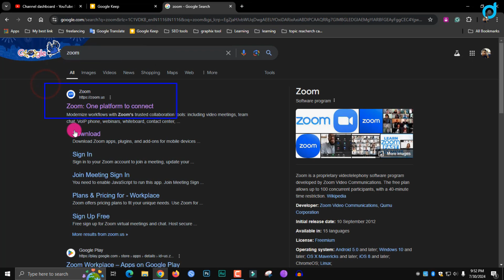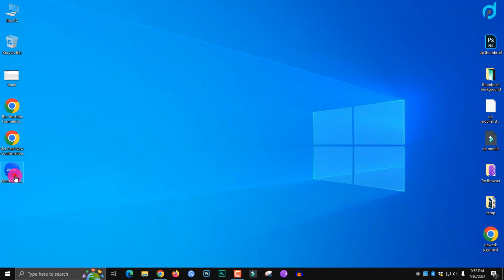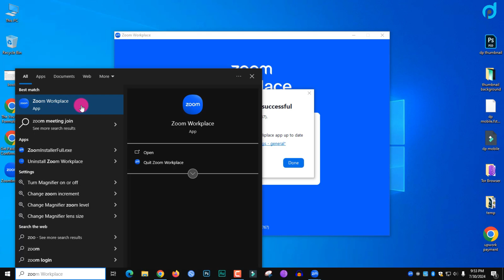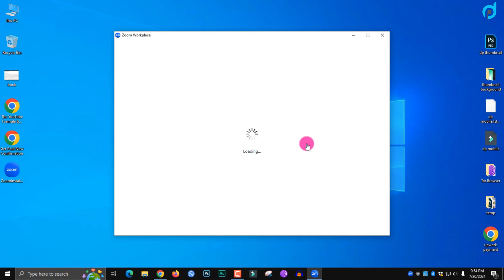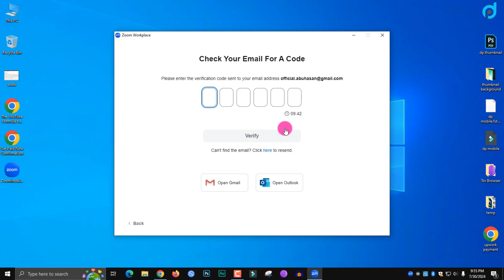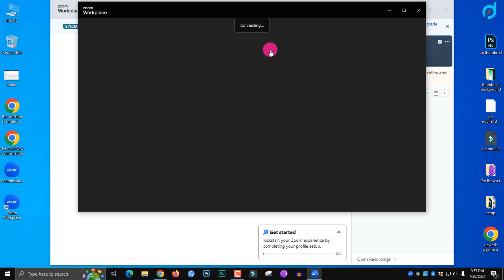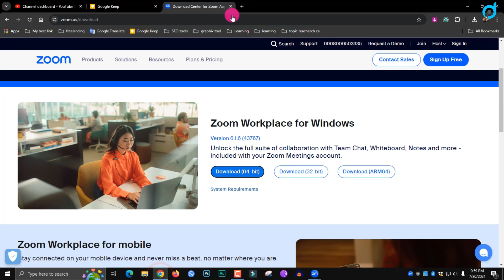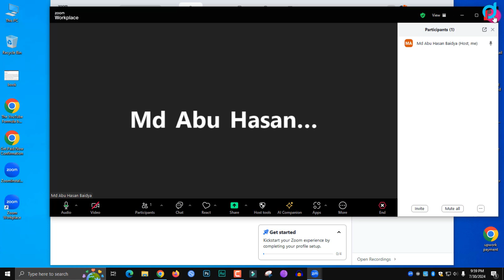Zoom Download for Windows 10 (Step by Step Setup Process)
Topic is zoom download for windows 10.

In this video you will see how to install zoom on windows 10. I will show you step by step process of download zoom app for pc windows 10. So if you want to know steps of windows 10 zoom app download then this video is for you.

In Hindi:
is content me apko dikhayenge windows 10 me zoom app kaise download kare.